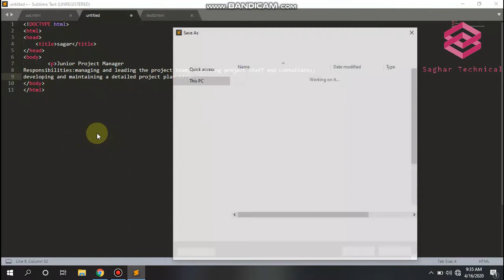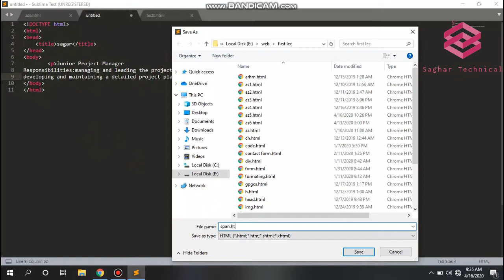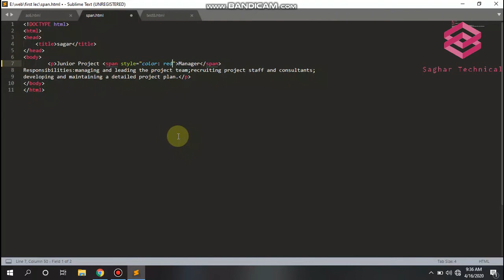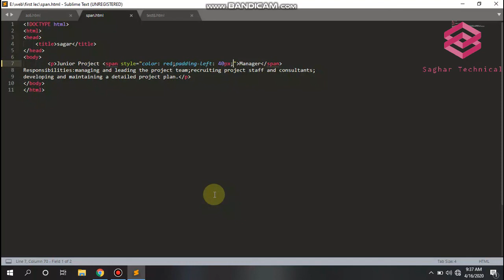Html Tutorial lecture 17th (about the use of span in html)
A lecture about the use of span in html